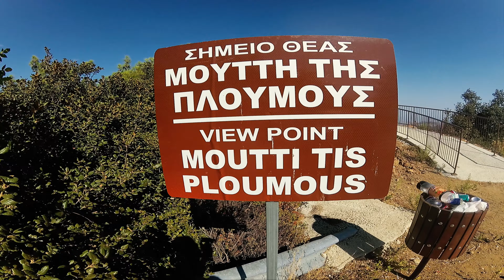ROAD TRIP to Kionia: Mathiatis & Sha - Mines -Lefkara Dam - Kionia Area - Filani Lake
Another road trip, another Saturday adventure. Are You ready?

1. Mathiatis abandoned Mine
2. Sha abandoned Mine
3. Lefkara Dam
4. Lefkara Village
5. Kionia Area
6. Filani Lake

Record using: Yi cam 4k
Gimbal: Hohem iSteady Pro 3-Axis Handheld